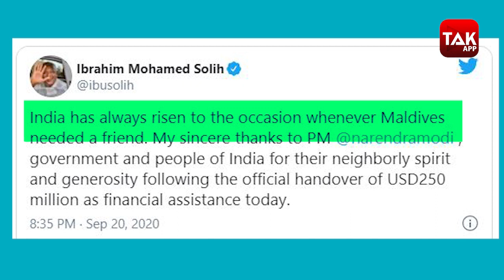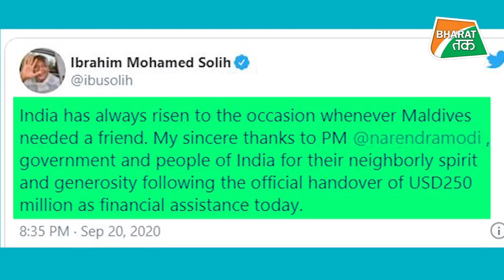चीनी कर्ज में फंसे मालदीव को भारत ने दी 25 करोड़ डॉलर की मदद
कोविड -19 महामारी के कारण अर्थव्यवस्था पर पड़े प्रभाव से निपटने के लिए भारत ने मालदीव को 25 करोड़ डॉलर की वित्तीय सहायता दी है.